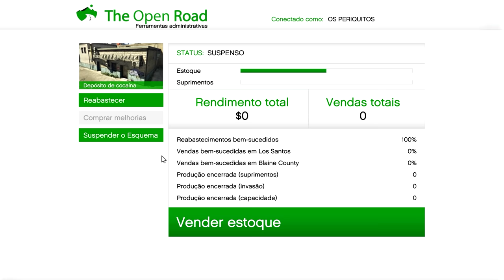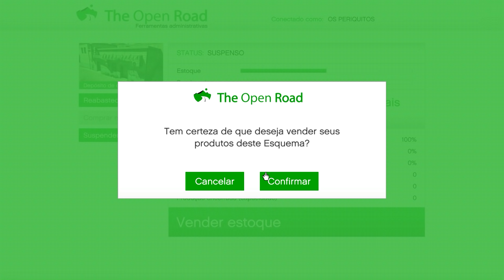GTA V Online | DLC Motoqueiros | Jogando Com Inscritos, Muita Treta na Sessão Publica !!!